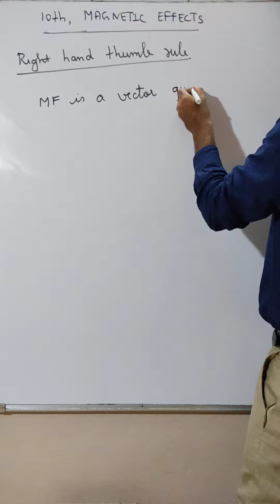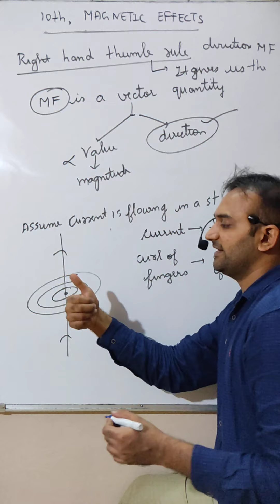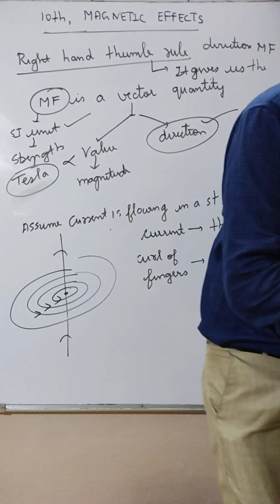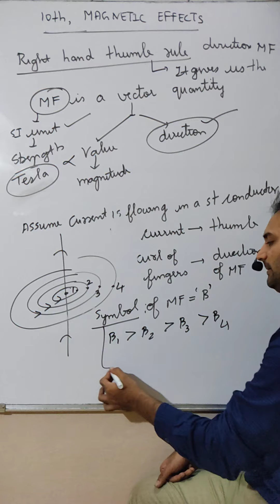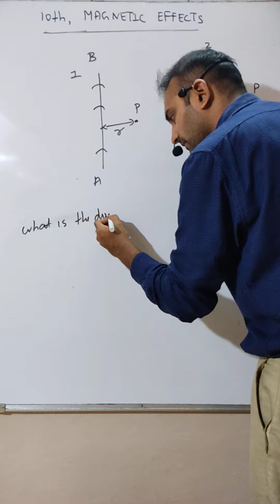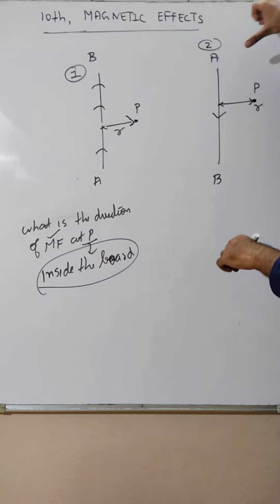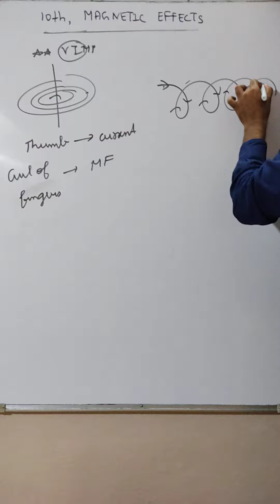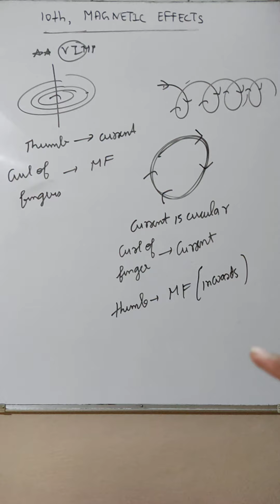#4 | Right hand rule | Class 10 | Magnetic effect of Electric current | CHP No. 13